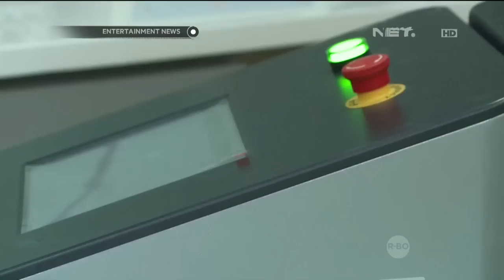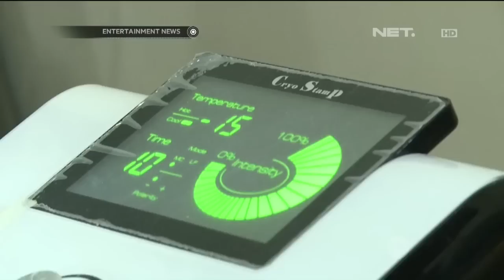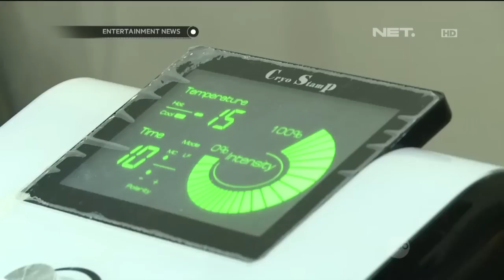Rina Nose jalani treatment hIFU